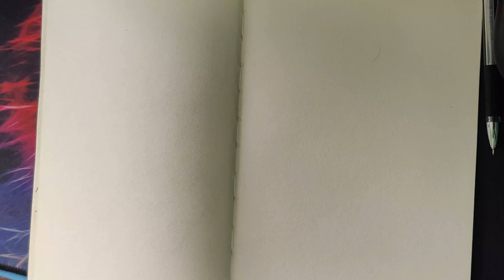How to draw Naruto - Full Timelapse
Tools:
 - My Potato Phone - Realme - Camera & Editing everything
 - Apps: Video Speed Changer & VB Video Editor Maker
 - Pencil: Lead Pencil